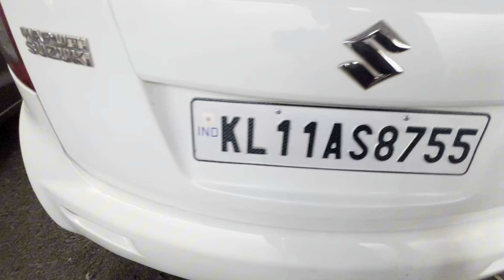ഓണം സ്പെഷ്യൽ ഓഫർ കാറുകൾ 2011 FIGO 85000|used care|secondhand cars kozhikode|usedcars exotic drive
കാറ്  എവിടെ നിന്ന് എടുക്കുമ്പോഴും പൂർണ്ണമായും  ചെക്ക് ചെയ്തിട്ട് എടുക്കുക
     BY MUHTHAR

നിങ്ങളുടെ സ്ഥാപനത്തിൻ്റെ വീഡിയോസ് ഞങ്ങളുടെ ചാനൽ വഴി ജനങ്ങളിലേക്ക് എത്തിക്കുവാൻ വേണ്ടുന്ന ആവശ്യങ്ങൾക്ക് മാത്രം വിളിക്കുക
TRAVEL KING  - Youtube Channel
FOR PAID PROMOS & COLLABS

second choise used car
second choice used cars
second choice used car kozhikode
second choice used car dealers
best used second car
second choice used car auction
second choice used car app
second choice used car accessories
second choice used car auto
nisarka used cars
car world nisarka
nisarka used car
used car in kerala
fortuner used cars in kerala
innova used car in kerala
swift used car in kerala
polo used car in kerala
tata nexon used car in kerala
baleno used cars in kerala
kia
used cars at kerala
altroz used cars in kerala
used ambassador cars in kerala
audi used cars in kerala
automatic used car in kerala
alto k10 automatic used cars in kerala
alto used car in kerala
audi a6 used cars in kerala
alto 800 used car in kerala
audi q3 used cars in kerala
a star used cars in kerala
audi a3 used cars in kerala
used car in kerala brezza
used cars in kerala below 1 lakh
used cars in kerala below 2 lakhs
used car bolero kerala
brezza used car in kerala
bmw x3 used cars in kerala
used cars in kerala creta
used cng cars in kerala
used car value calculator kerala
celerio used cars in kerala
used car honda city kerala